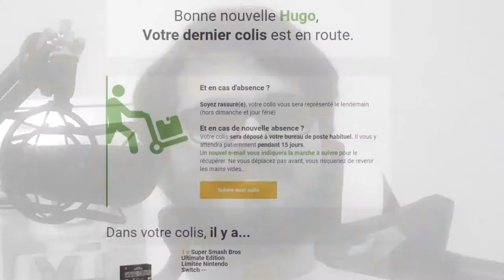BonneFête.mp6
Voilà, c'est la dernière vidéo de 2018 je pense...

Voilà.